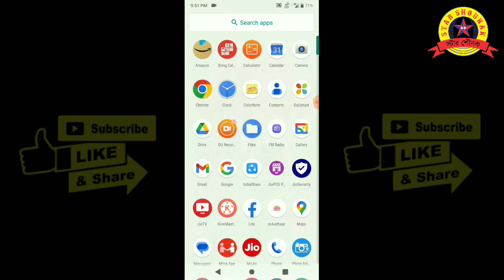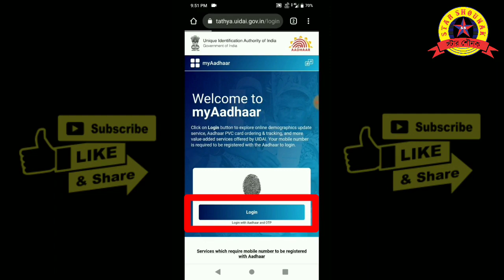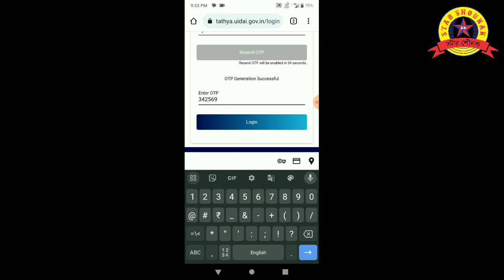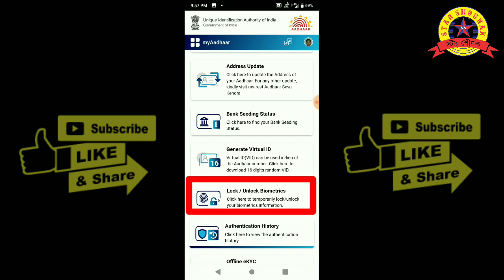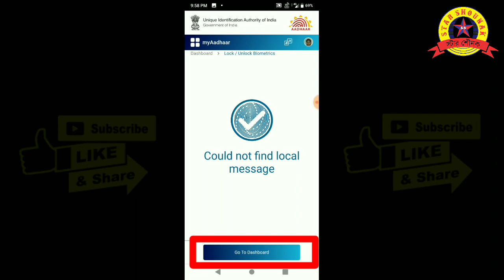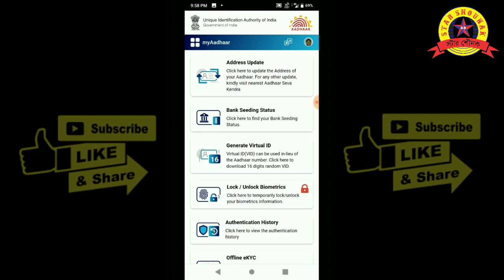আধার বায়োমেট্রিক লক কীভাবে করবেন || Aadhar Card Biometric Lock || How to Lock Aadhar Biometric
আধার বায়োমেট্রিক কিভাবে লক করবেন || Aadhar Card Biometric Lock & Unlock || Aadhar Lock Unlock

how to lock aadhaar biometric data online
how to unlock aadhar biometric
aadhar card unlock kaise karen
how to lock aadhar card biometric
aadhar card otp
banking scam
aadhaar verification
fingerprint cloning
aadhar card fraud
aadhar biometric lock bengali
aadhar card biometric online
aadhar card biometric unlock
aadhar biometric lock unlock
aadhaar unlock biometric
aadhar card biometric lock
biometric lock aadhaar card
how to lock aadhaar card biometric
aadhaar biometric lock and unlock
how to aadhar biometric unlock
aadhaar biometric authentication
aadhaar biometric not working
aadhar card biometric permanent unlock
aadhar card biometric unlock permanently
aadhar card unlock biometric
maadhaar unlock biometric
unlock aadhaar biometric online
what is aadhar biometric lock unlock
how to open biometric lock aadhaar card
aadhaar biometric lock
aadhar locked
aadhar card biometric process
biometric lock in aadhar
aadhar card biometric
aadhaar biometric
aadhar biometric lock
how to lock biometric in aadhar
aadhar card fingerprint scam
online scams india
cyber crime india online complaint
bank frauds caught
cyber crime
aadhaar card fraud
aadhar card scams
how to lock aadhaar card
how to unlock aadhar card

• ⇨ If any issue please contact this E-mail, don&apos;t send “STRIKE” our channel.